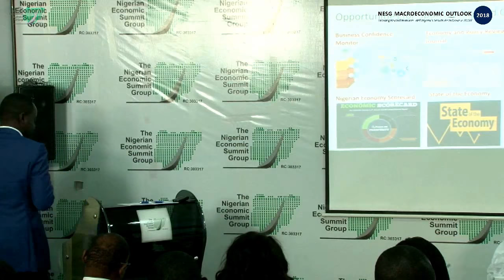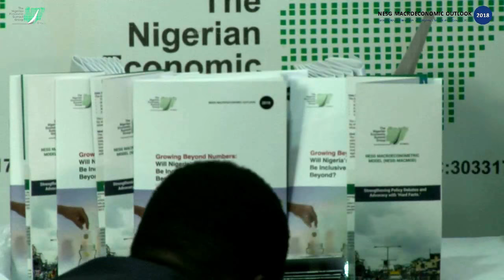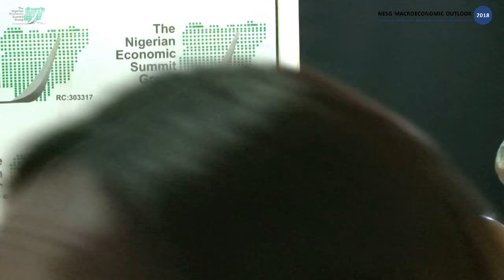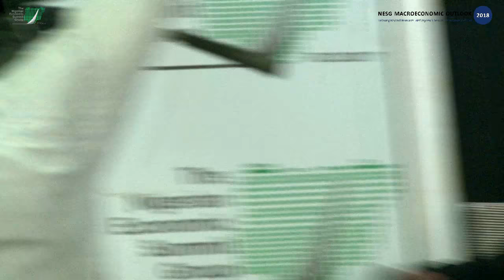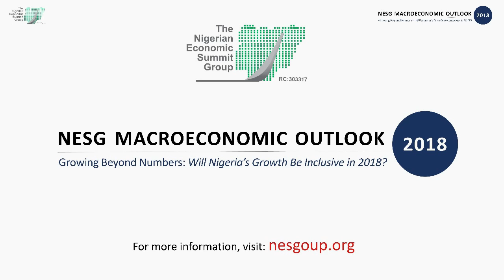NESG MACROECONOMIC OUTLOOK 2018 (LAGOS)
In 2017, the Nigerian economy recovered from its recessionary trend as Gross Domestic Product (GDP) growth bounced back into the positive territory from -0.9% in the first quarter to 0.72% and 1.4% in the second and third quarters, respectively.

The year also saw improvements, albeit modest, in key economic indicators such as inflation, which closed the year at 16% from 18.6% in December 2016; external reserves, which rose to over US$38 billion and exchange rate, which remained relatively stable during the year.

In addition, Nigeria recorded significant improvement in the World Bank’s Ease of Doing Business ranking, moving up 24 places to 145th from 169th in the previous year.

Whilst these achievements are laudable, key socio-economic indicators did not fare well.

For instance, the latest report of the National Bureau of Statistics (NBS) showed that unemployment and underemployment rate rose from 35.2% in 2016Q4 to 40% as at 2017Q3, implying that over 4 million Nigerians lost their jobs in the same period.

Likewise, over 85 million Nigerians lived below the national poverty line, even as Nigeria remains in the category of countries with low Human Development Indicators (HDI), according to the World Bank’s HDI Report.

This points to one fundamental fact that Nigeria’s economic growth needs to be inclusive to provide employment opportunities and lift millions out of poverty.

Considering the urgent need to address the apparent dilapidating socio-economic fabric of the Nigerian state, the NESG’s Macroeconomic Outlook Report for 2018 emphasizes the need for Nigeria to set a sustainable path in achieving inclusive growth and development in 2018 and beyond.

In setting out key policy directions towards achieving this goal, the report examines three pillars of inclusive growth and proposes policy measures to achieve broad-based and sustained growth in 2018 and beyond.

In addition to a macroeconomic review of the Nigerian economy in 2017, this report provides forecast for key economic variables premised on plausible economic dynamics in 2018.

Finally, the report examines government policies, events and interventions that would shape economic outcomes in 2018.

This report is unique in the sense that it introduces a Policy Efficiency variable, which examines the efficacy of the Nigerian government to implement the proposed reforms that will lead to inclusive growth.